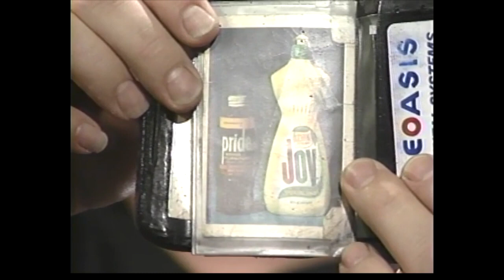Brian Setzer, James Intveld, Billy Zoom Interview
Brian Setzer
James Intveld
Billy Zoom

Interview